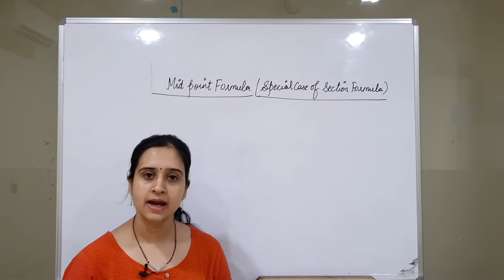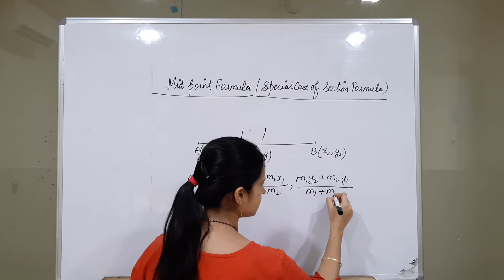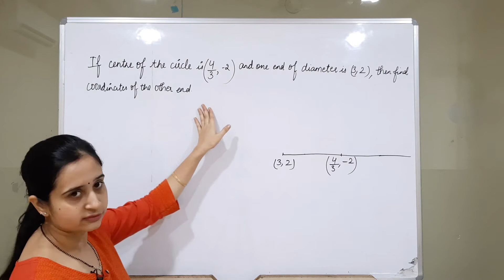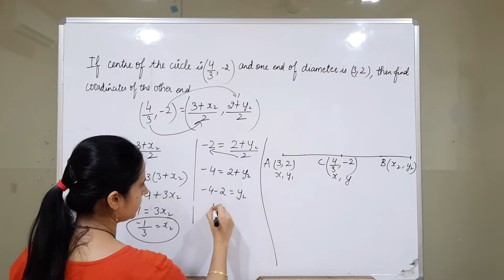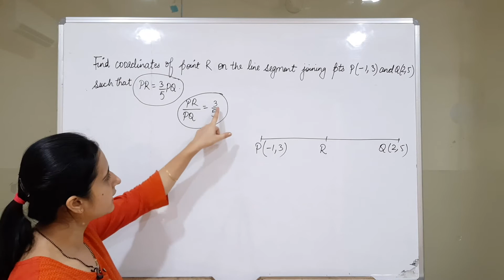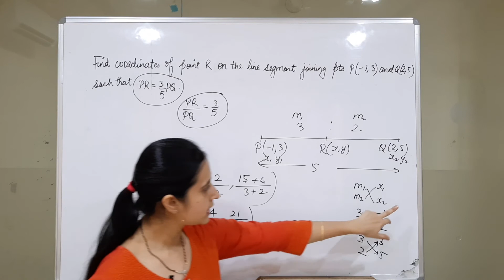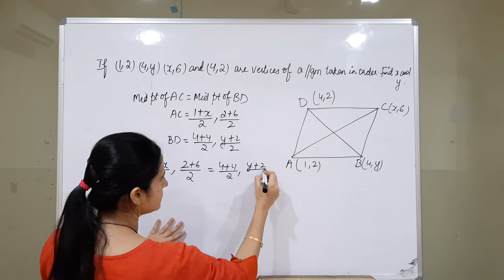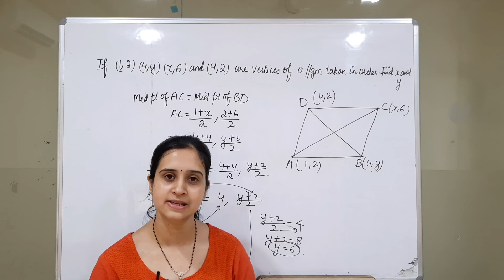Coordinate Geometry || Class 10 Chapter 7 Part 4 || Mid Point Formula || Revision Questions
• 100percent maths is a channel which will provide you with all the topics of maths of 9th and 10th class with detailed explanation, easy methods and fully solved.

This video is about chapter 7 coordinate geometry for class 10 according to new syllabus 2020-21. This video is about revising midpoint formula (special case of section formula) and its important questions. Various questions are discussed in order to clear the concept.